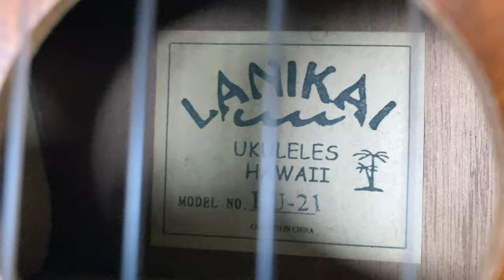Meg Tells Jokes & I play with a Ukulele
Meg tells some jokes & I play the ukulele at the Cottage Lake B&B :)